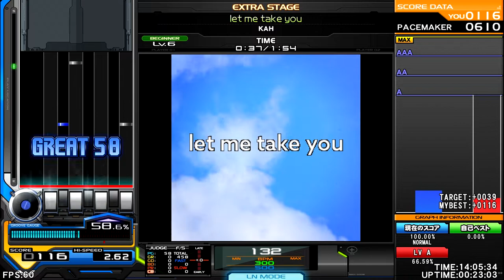KAH - let me take you [OLDSkOOL DANCE POP] ♫ Oldskool vs Future ♫